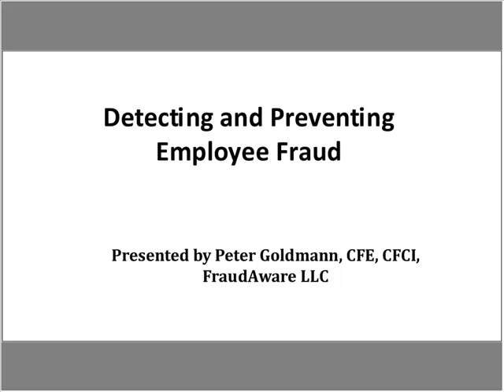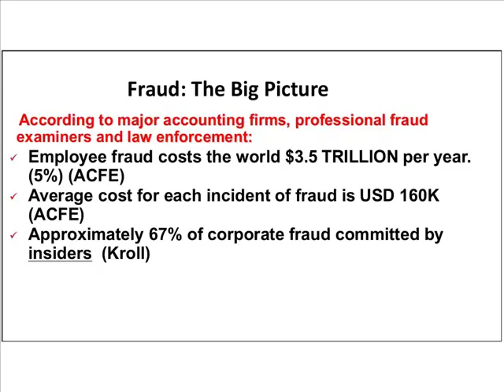Detecting and Preventing 21st-Century Employee Fraud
This session with expert speaker Peter Goldmann, CFE, CFCI, will discuss how you can identify potential fraud perpetrators in your organization, detect signs of specific schemes against organizations in your industry, and create and enforce robust controls that will eliminate opportunities for fraud. In this session, Peter will also present case studies to illustrate the principles of fraud detection and prevention.